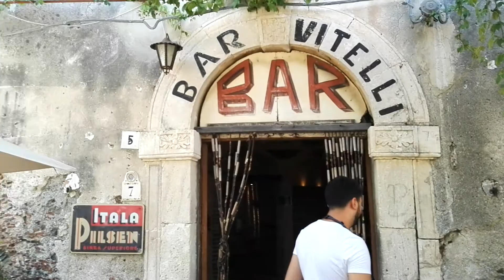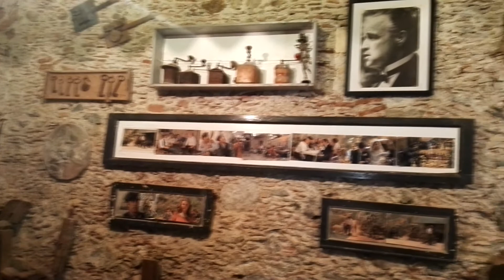Following the footage of the film "GODFATHER"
Увлекательное путешествие на Сицилии по следам съёмок легендарного фильма Фрэнсиса Форда Копполы "Крёстный отец"